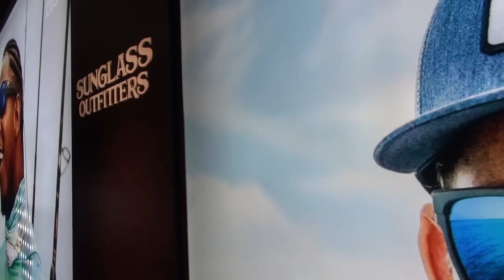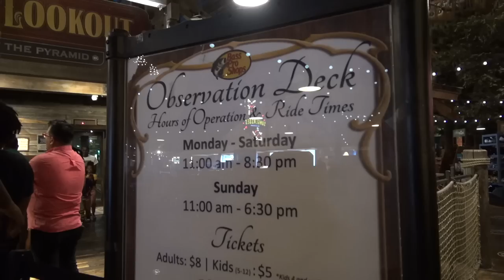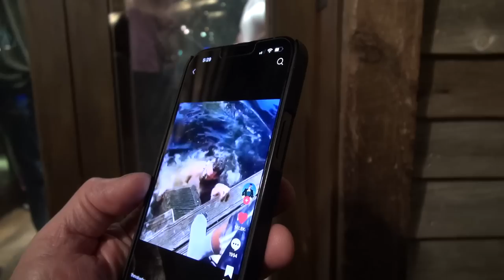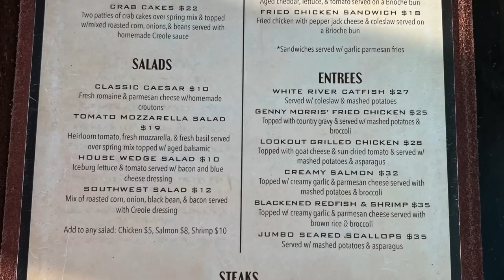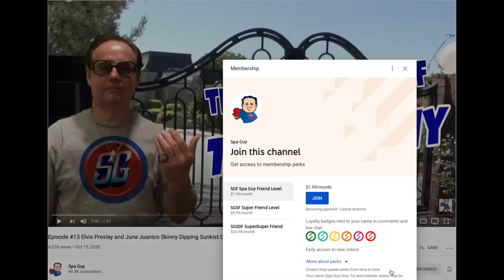Bass Pro Pyramid Lookout Restaurant Memphis Tennessee at the Top of The Pyramid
Spa Guy on an exclusive dinner at the Lookout Restaurant in the Pyramid in Memphis..

In this episode of Adventures of the Spa Guy eats at the Lookout Restaurant at the top of the Pyramid Bass Pro Shop in Memphis Tennessee.. There will be future videos of the room, restaurants and more..

🎬SUGGESTED VIDEOS
Don't forget to watch 📽 My other videos. Please check them out :